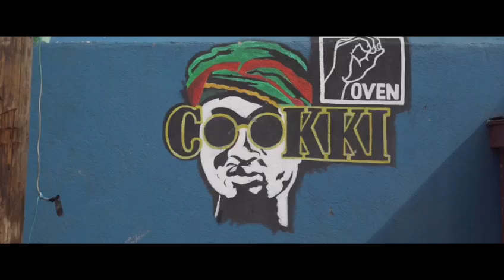OVEN BOSS - LOYALTY